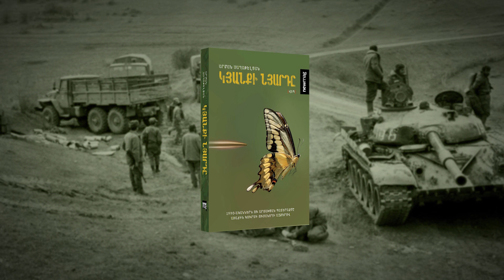Պատերազմի զինակիցը ընկեր է ամբոջ կյանքի համար. տղերքը «Կյանքի նյարդը» վեպում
Newmag հրատարակչության «Կյանքի նյարդը» վեպը 1991-93թթ. արցախյան հերոսամարտի մասին է: Արման Սաղաթելյանը ամբողջ պատմության ընթացքում նուրբ գծով ցույց է տալիս իր և Տիգրանի ընկերական հարաբերությունները: Միասին մարտի դաշտ մեկնած, միասին բոլոր դժվարություններն ու հաղթանակի ցնծությունը զգացած ընկերներն իրենց օրինակով են հասկացել՝ ընկերությունը, որն անցել է մարտի դաշտի փորձությունները, ամբողջ կյանքի համար է: